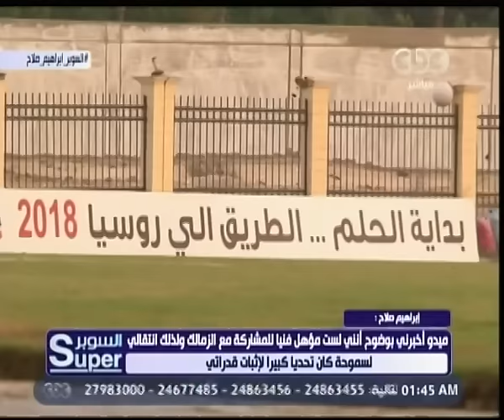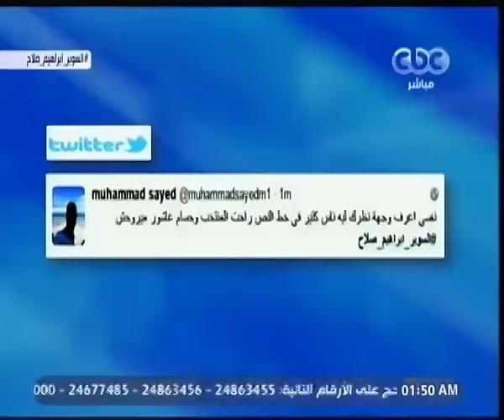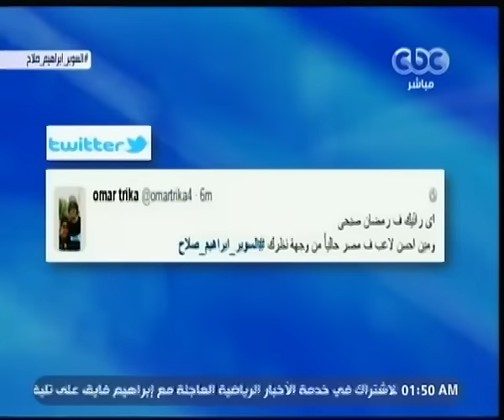السوبر | لقاء مع إبراهيم صلاح لاعب سموحة ومنتخب مصر | الجزء 2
حلقة السوبر – لقاء مع إبراهيم صلاح لاعب سموحة ومنتخب مصر

ضيف الفقرة
 إبراهيم صلاح - لاعب سموحة ومنتخب مصر